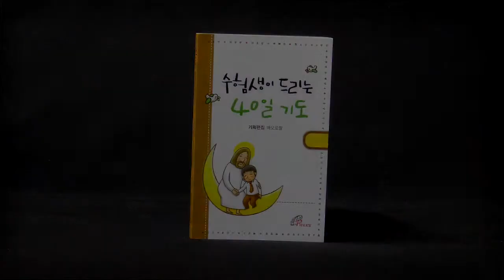수험생이 드리는 40일기도_바오로딸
주님, 이렇게 말씀해 주세요
 “넌 잘할 수 있어! 파이팅!”

고3이 직접 바치는 간절한 기도

이 기도의 가장 큰 특징은 가톨릭 신앙을 가진 남녀 고3 학생 10명이 직접 작성한 기도라는 점이다. 부모가 바치는 수험생을 위한 기도는 많으나 수험생 스스로가 바치는 기도책자는 처음이다.
수험생으로서 느끼는 긴장과 스트레스, 걱정과 힘듦을 솔직하게 표현하고, 주님께서 이 여정에서 함께해 주시기를 청하며, 당신이 가르쳐 주고자 하는 바를 깨닫게 해주시기를 청하고 있다.
또 지금까지 잘 걸어올 수 있도록 허락해 주셨음에 감사드리고, 이 여정을 동반해 주고 있는 부모와 스승, 친구들을 기억하며 고마운 마음을 담아 그들을 위해서도 기도한다.
실제 고3으로서 느끼는 모든 것을 기도문에 담았기에 수험생들은 기도를 바치는 동안 깊은 공감과 위로를 얻고, 마음의 안정 속에서 수능을 준비하게 될 것이다.